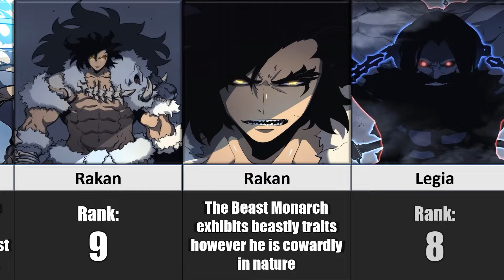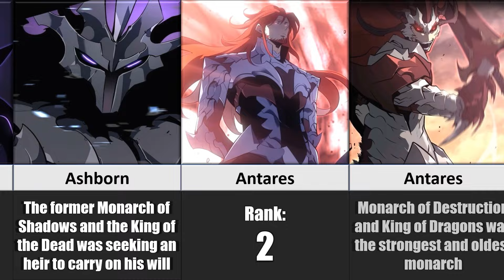STRONGEST Monarchs in Solo Leveling RANKED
This is the Solo Leveling anime and manhwa and the Strongest monarchs ranked in the anime and manwha series Solo Leveling!

In this video, I will show you the Strongest monarchs in solo Leveling ranked from the anime and manwha series Solo Leveling. The characters in this video are, Sung Jin Woo, Sung II Hwan, The Absolut Being, The Rulers, Ashborn aka Shadow Monarch, Antares aka Destruction Monarch, and many more.